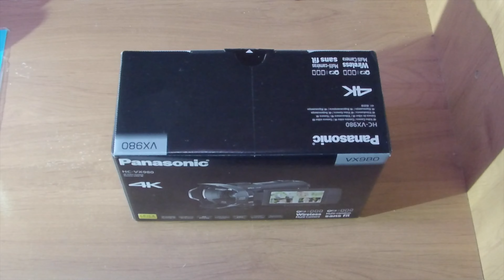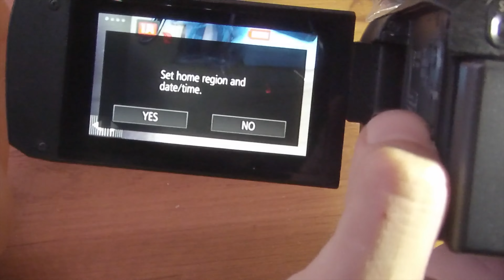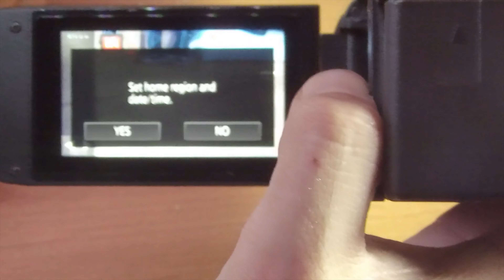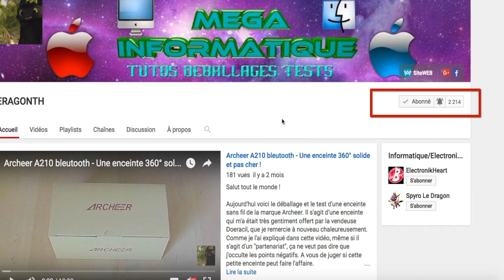Camescope 4K Panasonic HC VX980 - Que dire de plus, c'est du Panasonic...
Salut tout le monde, aujourd'hui une petite présentation de ma nouvelle acquisition, que je vais désormais utiliser dans mes futurs vidéos, et également dans un futur projet.

Je ne vous en dit pas plus, et je vous laisse la découvrir en vidéo.